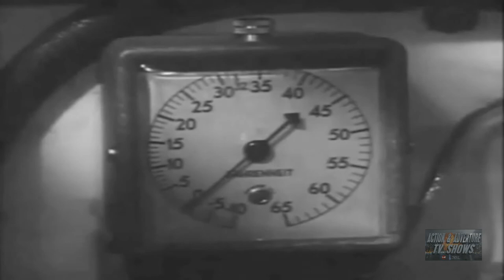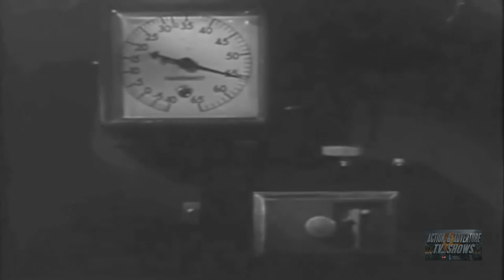Speed to Spare (1948) | Full Movie | Richard Arlen | Jean Rogers | Richard Travis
Stunt driver Cliff Jordan takes a job with his old pal Jerry McGee, branch manager of an express trucking firm. Jerry is married to Mary, Cliff's former girl friend. Also working for Jerry is Pete Simmons, son of the owner Al Simmons, and office secretary Jane Chandler, who is Pete's sweetheart. Before long, Cliff has made enemies of Pusher Wilks, a trucker whose run he takes over, and also Pete, whose girl he is trying to take over. Pusher sabotages Cliff's rig at every opportunity causing several near-fatal accidents.

Director: William Berke
Writer: Milton Raison
Starring: Richard Arlen, Jean Rogers, Richard Travis